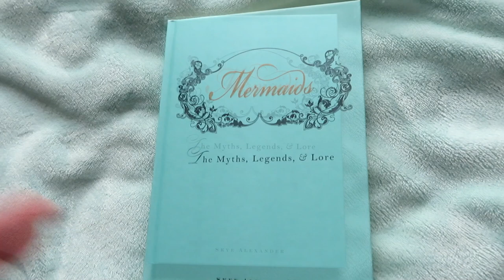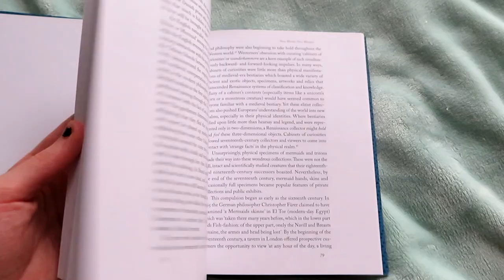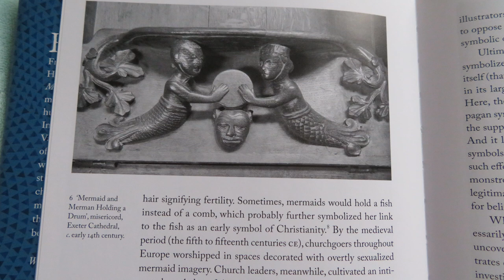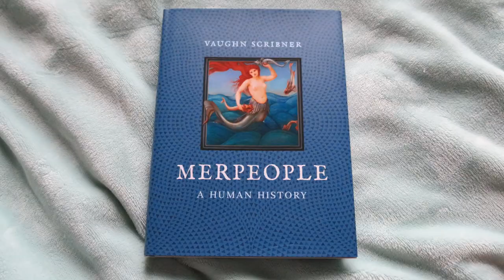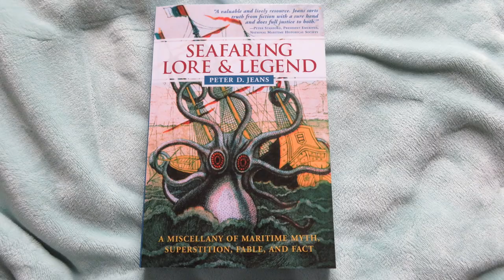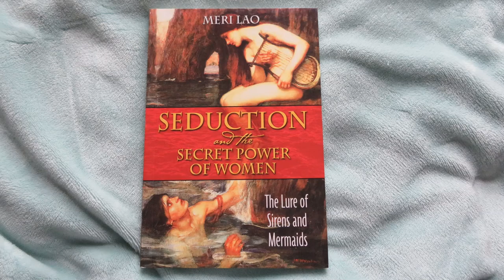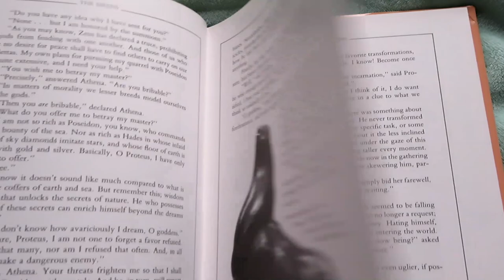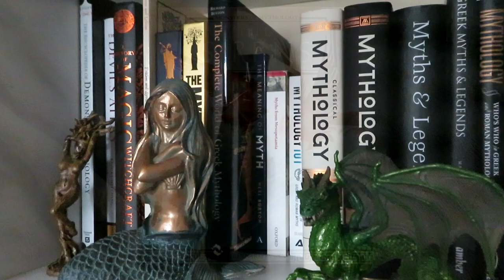My FAVORITE Books About MERMAIDS, SIRENS, SELKIES, ETC 🧜‍♀️ Book Recommendations 2023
Amazon Me Gifts 📚

Chapters:
0:00 Introduction
0:16 Book One
1:17 Book Two
3:03 Book Three
4:08 Book Four
4:35 Book Five
5:28 Book Six
6:20 Book Seven
8:00 Outro